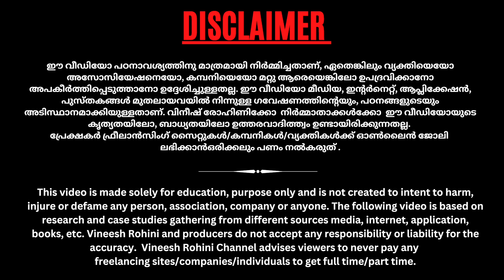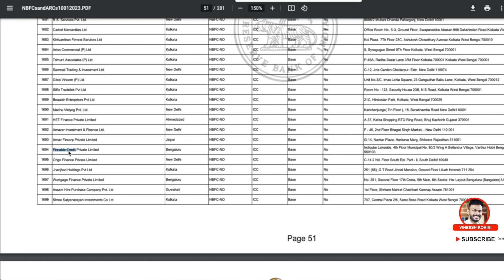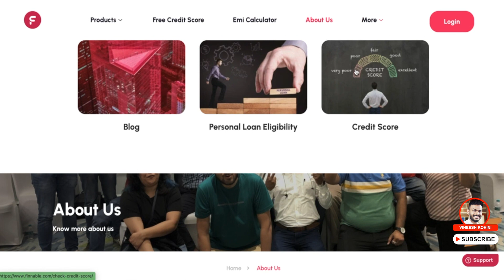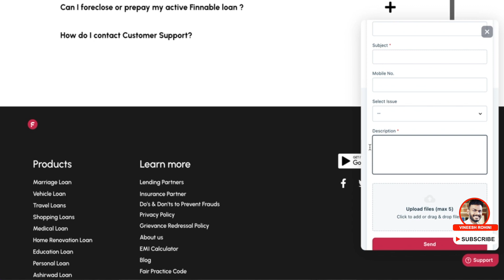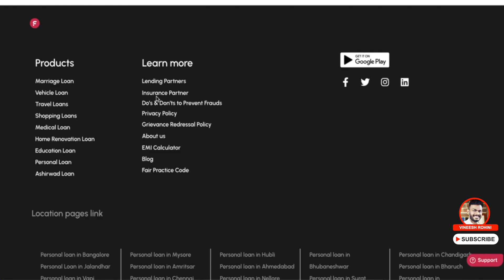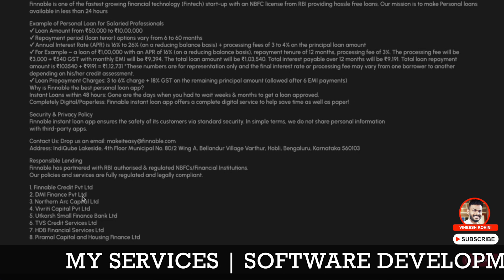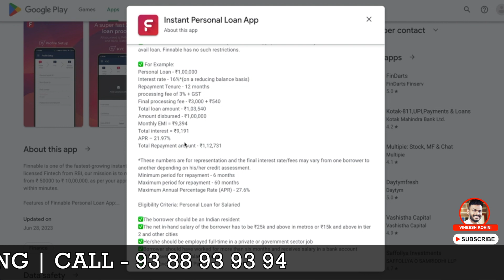Instant loan | Get 10 Lakh Instant Loan With 5 Year Tenure | Instant Loan 2023 | New Instant Loan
▶️►Best Crypto & Stock Exchanges
Guyz, Today we will talk about get 10 lakh instant loan with a 5 year tenure called Finnable.
Instant loan apps/websites are digital lending platforms that provide quick and easy access to small amounts of credit. These apps/ websites have gained significant popularity in recent years, particularly in developing countries, due to the ease of use, accessibility, and convenience they offer.

One of the primary advantages of instant loan apps/ websites is their speed and convenience. Users can apply for loans using their mobile devices and receive the funds within a matter of hours or even minutes in some cases. This is in stark contrast to traditional banks and lenders, which may require extensive paperwork and a lengthy approval process.